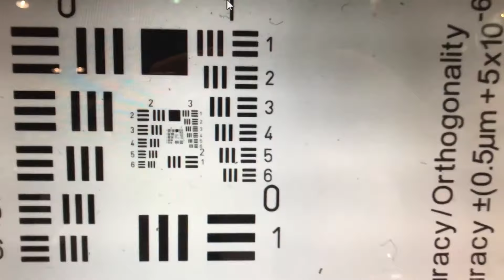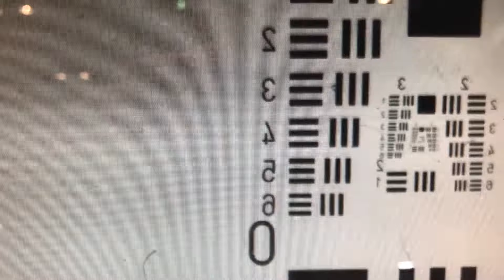Variable focus telecentric 0 15X lens with liquid lens integrated